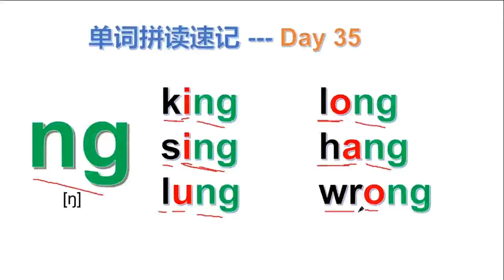第35天：辅音组合的发音一般都比较固定，而且也不是很多，ng组合的发音很多人读不准，大家来试试会不会读 学会拼读辅音组合ng